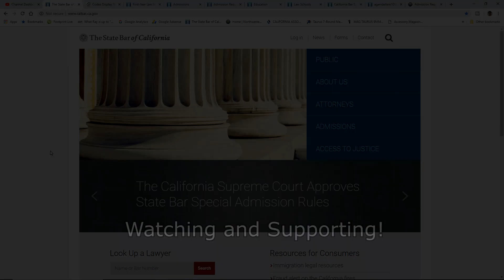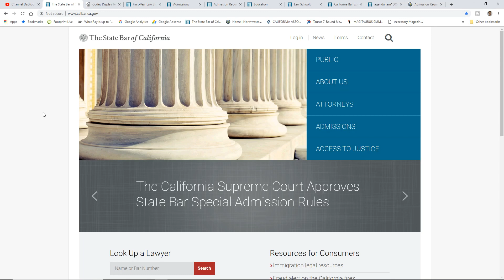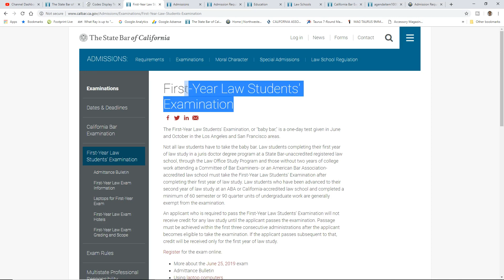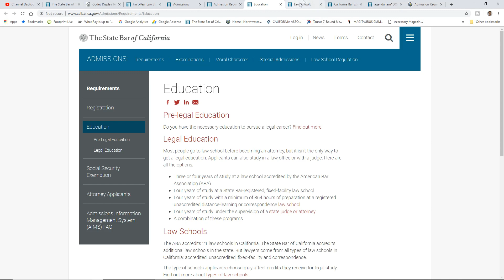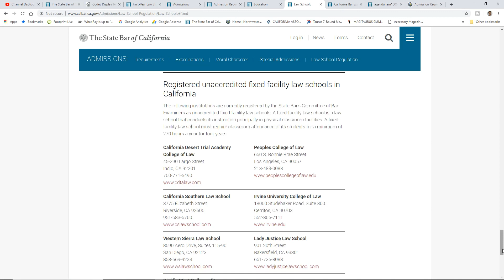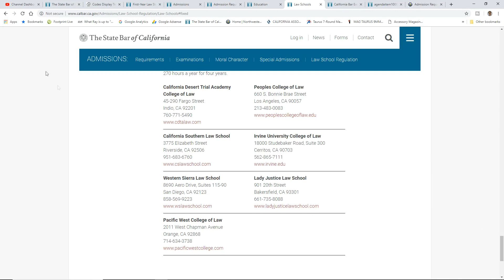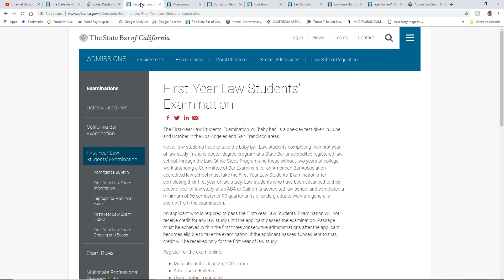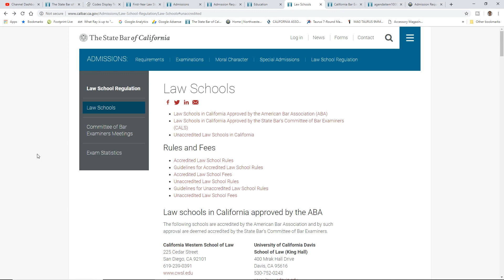The "California Option" for the Study of Law - Ray Hayden, J.D.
Ray Hayden here discussing what I refer to as the "California Option" for the study of law via Open and Distance Learning (ODL).